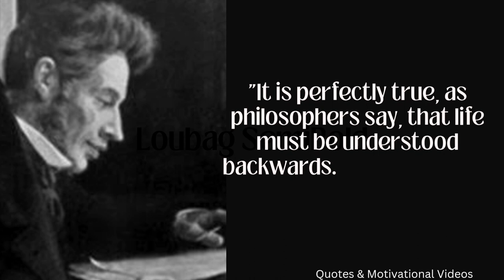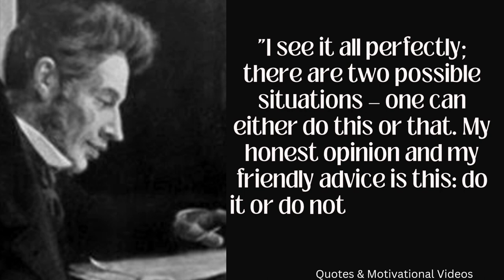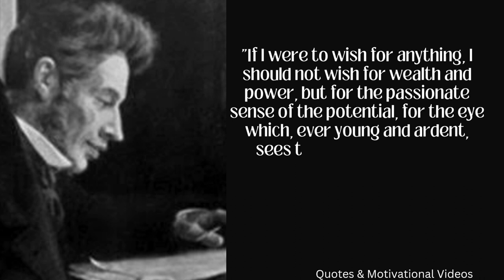Soren kierkegaard's Quotes which are Better Known in Youth to not to Regret in Old Age || #32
Quotes & Motivational Videos

Søren Aabye Kierkegaard (/ˈsɒrən ˈkɪərkəɡɑːrd/ SORR-ən KEER-kə-gard, US also /-ɡɔːr/ -⁠gor, Danish: [ˈsœːɐ̯n̩ ˈɔˀˌpy ˈkʰiɐ̯kəˌkɒˀ] (￼listen);[8] 5 May 1813 – 11 November 1855[9]) was a Danish theologian, philosopher, poet, social critic, and religious author who is widely considered to be the first existentialist philosopher.[10][11] He wrote critical texts on organized religion, Christianity, morality, ethics, psychology, and the philosophy of religion, displaying a fondness for metaphor, irony, and parables. Much of his philosophical work deals with the issues of how one lives as a "single individual", giving priority to concrete human reality over abstract thinking and highlighting the importance of personal choice and commitment.[12] He was against literary critics who defined idealist intellectuals and philosophers of his time, and thought that Swedenborg,[13][14] Hegel,[15] Fichte, Schelling, Schlegel, and Hans Christian Andersen were all "understood" far too quickly by "scholars".